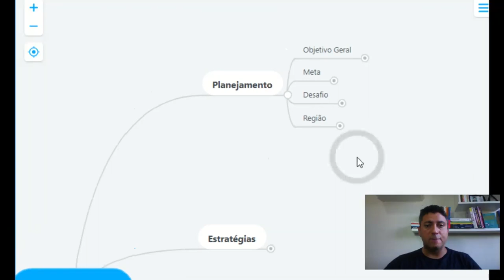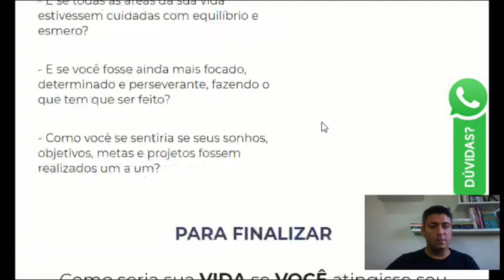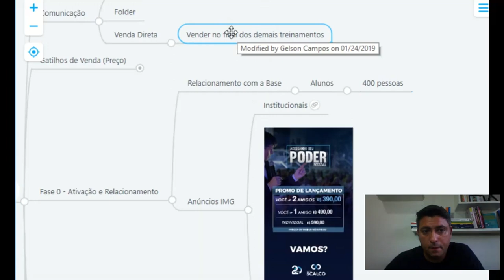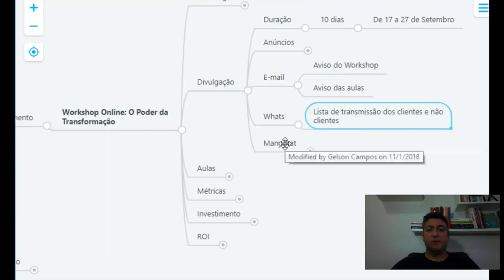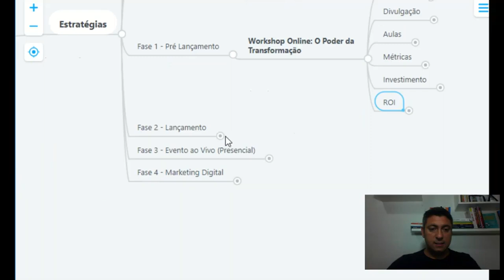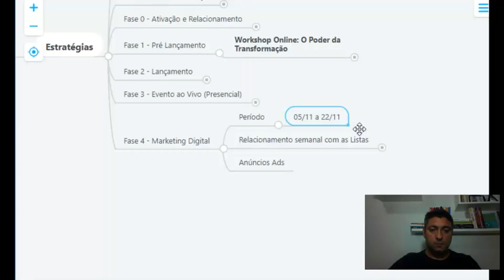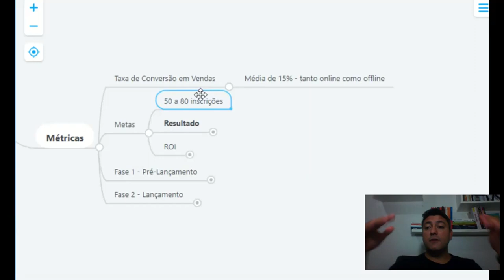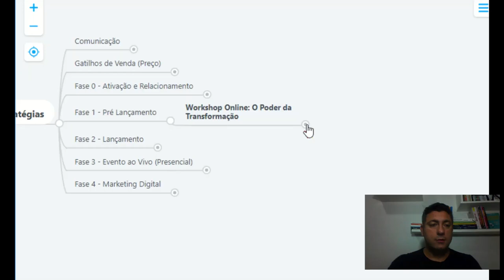Webinar - Estratégias de Marketing para gerar leads e vendas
Nesta aula eu mostrei as estratégias e táticas que foram utilizadas para gerar leads e vendas para um treinamento inédito de um de nossos clientes.

O que você irá ver nesta aula:

- Como montar uma
- Gatilhos mentais de persuasão
- Métricas de marketing digital
- Ferramentas de automação e relacionamento de marketing
- Dicas e sacadas do campo de batalha